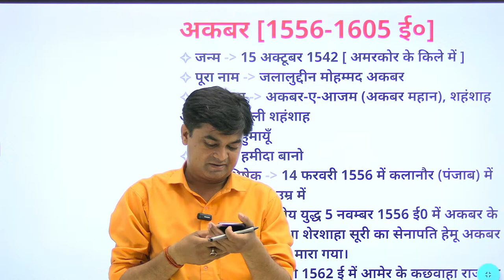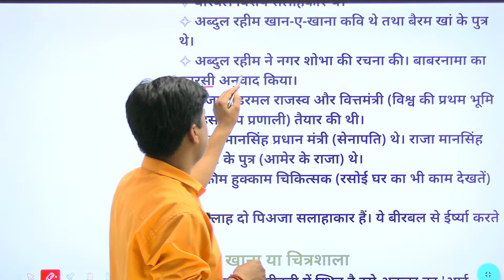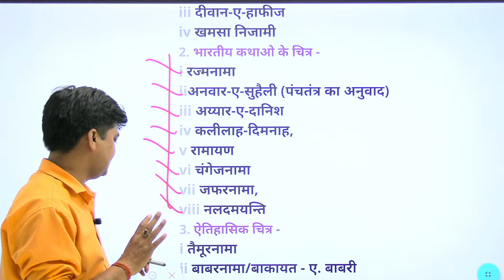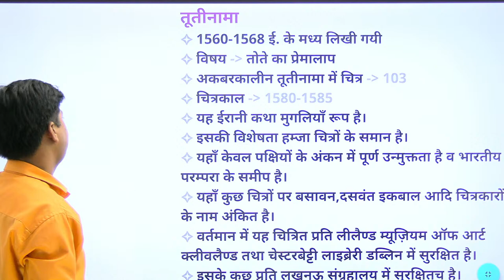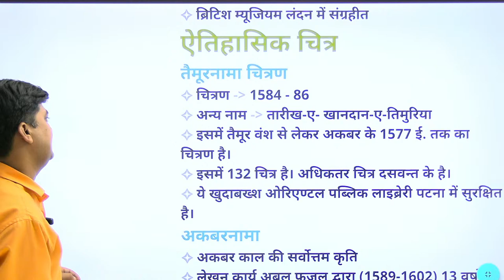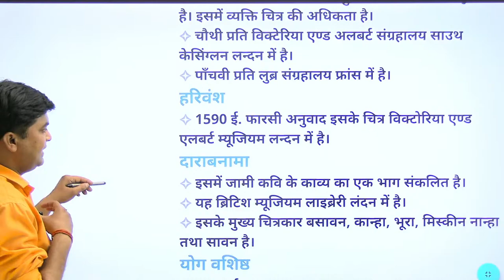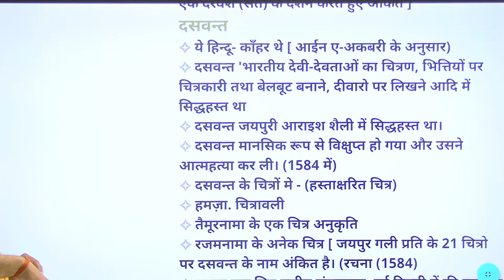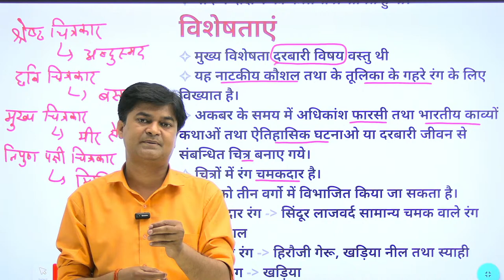DSSSB TGT ART | Part-2 | Mughal Painting Style/ मुग़ल चित्रकला शैली | UP TGT ART Classes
DSSSB TGT ART | Mughal Painting Style/ मुग़ल चित्रकला शैली | UP TGT ART Classes | DSSSB Drawing Teacher | Mughal Painting Style | मुग़ल चित्रकला शैली | 2024 TGT Drawing Class

➤ बैच प्रारंभ  :- Home Science Online Batch For TGT PGT UGC NET.
➤ बैच प्रारंभ :- General Studies Online Batch For All Teaching Exams.
➤ अधिक जानकारी के लिए दिए गए नंबर पर कॉल या व्हाट्सप्प कर सकते है -  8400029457
➤ पता : Trinity Square, 1st Floor, Near Badshah Nagar Railway Station, Mahanagar, Lucknow, Uttar Pradesh 226006